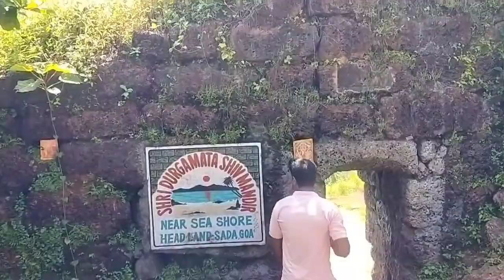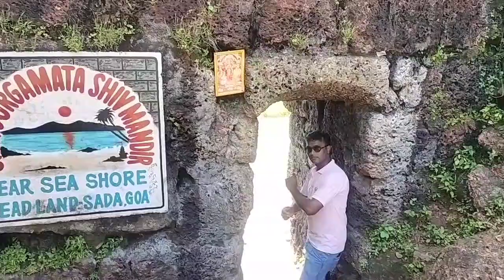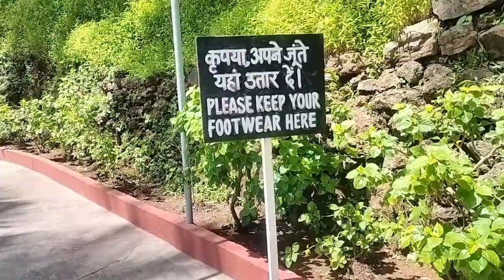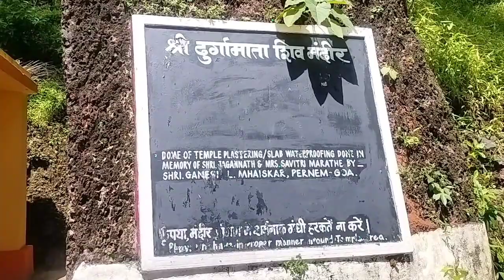Japanese Garden And Grandmother Beach Goa @giridhariameri2746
Hello guys In this Video I will Saw You Japanese Garden And Grandmother Beach   Goa .
See the world through my eyes. A free spirit by nature,
I embarked on a whirlwind journey around the globe. Traveling and immersing myself deep within
new cultures has transformed the way that I look at
my life. My channel is about the power of human
connection, and the magic that happens when we
step out of our comfort zones and trust that life is
always on our side. I believe in spreading love and
along my journey, and get inspired with me!
Insane Experience.
COMMENT if you have any Question or Suggestion.
JOIN ME ON SOCIAL MEDIA FOR LATEST

Thope you enjoyed this video
hit likes.
lots of
Shorts remixing this video
HD 4G+AHD4
567 Shorts
X
View all

1) Best Travel Options for Goa
HD 4G+AHD4
Visit advertiser
2) Goa Hotel Expenses & Best Hotel Location
3) Goa Food expenses (Veg/non Veg)
4) Goa Conveyance Charges (Taxi, Scooty, Car)
5) Goa Complete Tour Plan & Total Budget
Kaise maine Goa Travel kiya vo bhi bohot kam
BUDGET me..Or yhi chiz me aapko share krna
chaahta hoo is video me ...
4 Days/Nights
X
Kaise aap Khud apna GOA Trip Plan kr skte hai..Vo bhi
Minimun Budget me..

Points explored were below:-
Se Cathedral Church
Basilica of Bom Jesus
Miramar Beach
Dona Paula Beach
ViSit acMertiser
Bambolium Beach
Miramar Beach
Dona Paula Beach
Bambolium Beach
Arrosim Beach
Majorda Beach
HD 4G HD4
Betalbatim Beach
Visit adertiser
Colva Beach
Chapora Fort
Anjuna Beach
Baga Beach

Welcome To My Youtube
hit likes.
lots of
HD 4G+AHD4
567 Shorts
X
View all